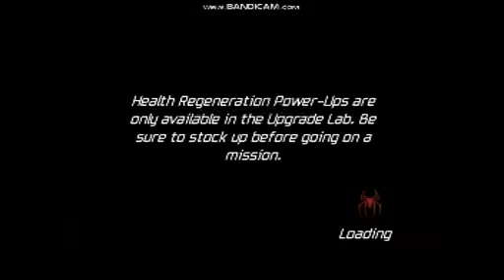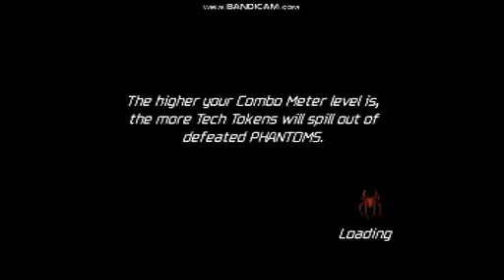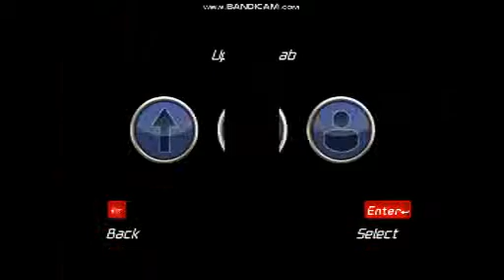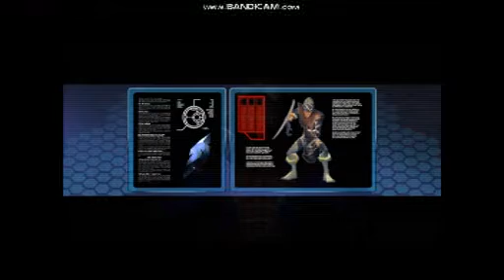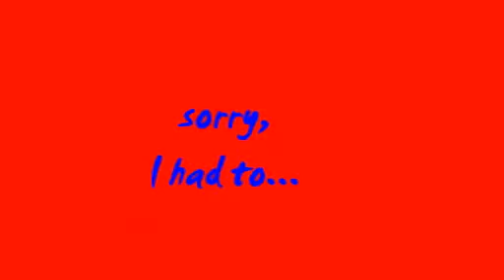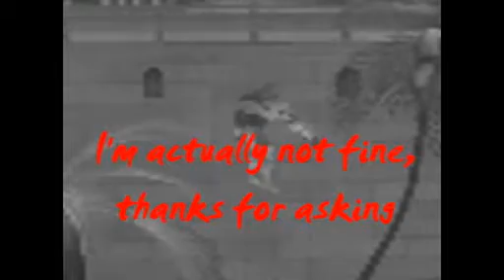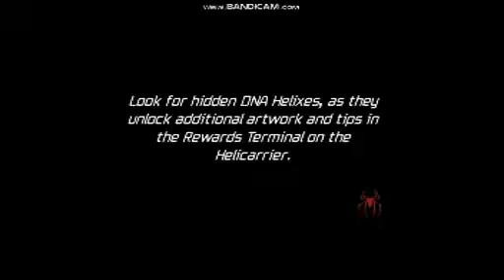The Missing Keystone | Spider-Man: Friend or Foe | part 4!!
Hey, what's going on bois and girls? So... A lot of funny things went on in this episode of Spider-Man, including many falls. Enjoy : )